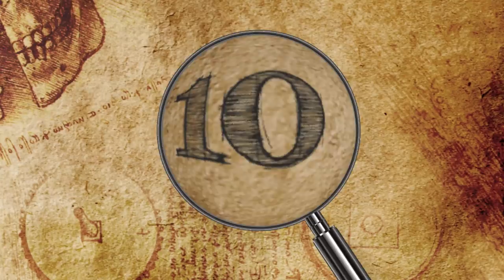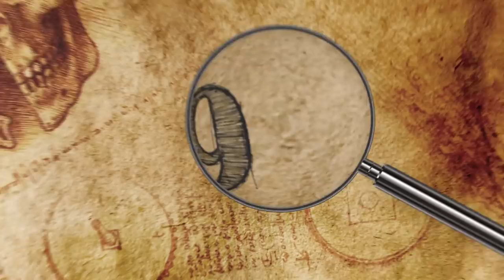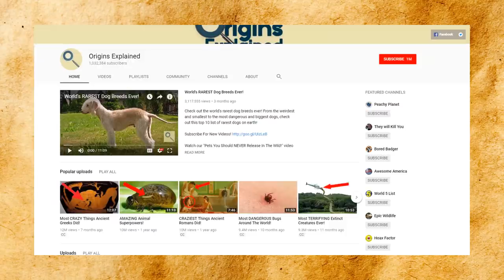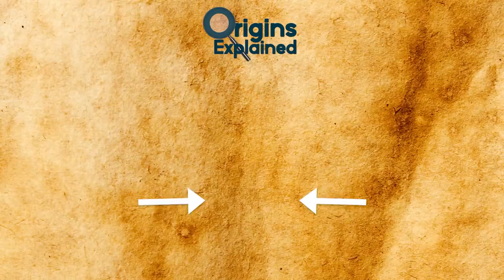Animals SAVING Other Animals!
From a dog saving another dog to horses sticking together, this top 10 list of amazing animal rescues is incredible!

11. Dogged By Traffic
We've seen it in a thousand movies and TV shows, the heroes end up on a busy street and have to bob and weave through traffic in order to both stay alive! But you'd be surprised how many animals find themselves in traffic with no way out. In Santiago, Chile, a dog got clipped by a car, and couldn't drag itself out of the way.

10. Save the Horse!
There are many times when animals will band together for a common goal. Getting food, building shelter, etc. But sometimes, it's surprising just how conscious they are of what they need to do in a dire situation.

9. Cats and Dogs
Cats and dogs are usually rivals. They are rivals for the affection of humans, they don't seem to like each other, and it's often been played up by the media and even cartoons! But, in nature, anything can happen, including one saving the other.

8. No Monkey Business Here
It's a fact that one of the biggest dangers to animals all over the world is humanity. Not just that humans hunt animals, both legally and not, but our actions and constructions directly affect them. Which is proven easily by this story of a monkey in India.

7. Don't Touch My Baby!
In the wilds of Africa, there are a lot of predators you'd be wise to avoid. One of the biggest ones though are lions, who aren't afraid to chase down and kill bigger animals in order to get their food. And in this case, a pride of lions decide to go after a baby Water Buffalo. Perfectly within their capabilities. Yet, once they do, that's when things get crazy.

6. Stuck In The Mud
Elephants are among some of the most majestic creatures in the world, and yet they are subject to countless dangers and trials that other animals face. Besides poachers, and predators, they also have to worry about getting stuck in a vat of mud.

5. Hopping Along
When you think of a kangaroo you probably picture it bounding along the plains of Australia. Or of a Joey hanging out in its mother’s pouch! But what happens when something happens to that mama kangaroo bounding across the plains and the Joey is left all alone?

4. Dig Those Holes
Here's a great story of a parent doing what it takes to save their family. A forest fire in Chile threatened a family of ten dogs, a mother and her nine puppies. To save them, the mother dug a hole under a metal container, which is extremely clever and a great presence of mind under some very stressful conditions!!

3. Two-For-One Special
If you’re stuck in a river without a boat, usually, you're screwed. But in Kenya, a Wildebeest and a zebra found themselves saved by an unlikely ally...a hippo!
Hippos can be very dangerous, and are known for being one of the deadliest animals in the world!! But in this instance, the hippo went out of its way to save these two baby animals.

2. Whale Of A Tale
One of the oddities that the ocean throws at us sometimes is when whales become stranded on beaches or sandbars. Scientists are still trying to make sense of why this happens because as of right now, it remains a mystery. When it does happen though, it's big news. One time though it had a happier ending than most.

1. I'm Drifting, Dog
Anyone who has been canoeing or kayaking knows that the worst possible thing that can happen is for you to lose the ability to row. If you have no way of guiding your boat, the river will do it for you, often with severe consequences. So what happens when that situation occurs...with dogs?